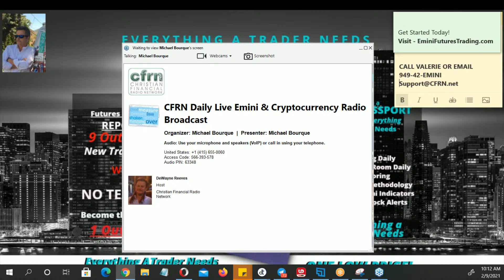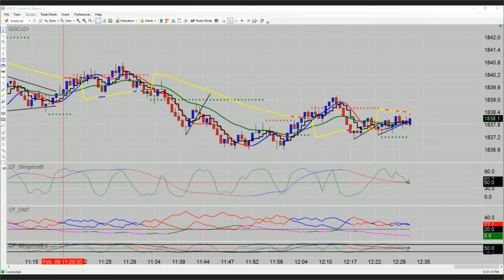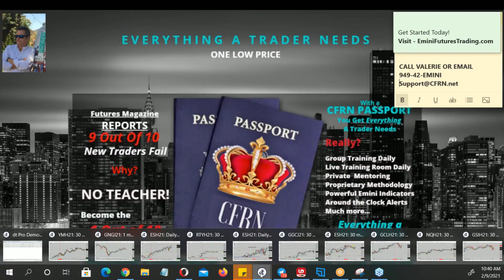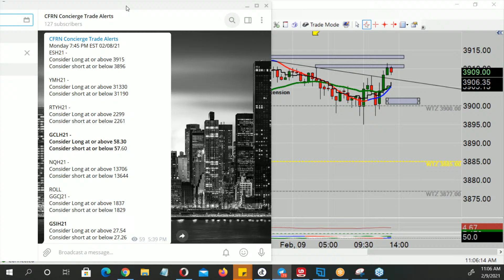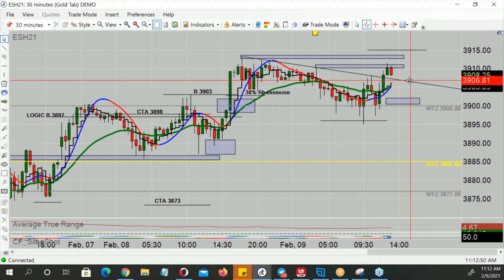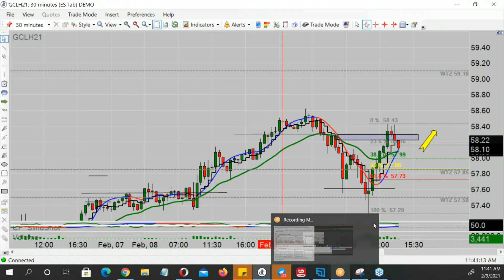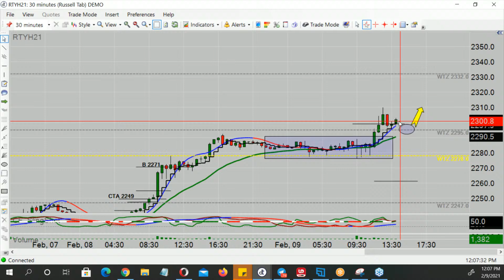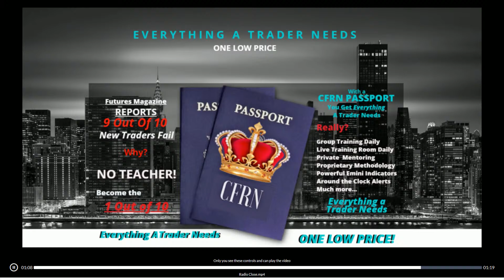How You Can Trade Emini Futures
EminiFuturesTrading.com. Tune in M-F from 12-2:00pm Eastern for the longest-running Daily Live Emini Show on the Internet. We are now in our 2nd Decade of Broadcast History.

Use of all CFRN Products and Services signifies you have read all CFTC Required
Trading is risky. You can lose all of your money and then some.  PAST PERFORMANCE IS NOT NECESSARILY INDICATIVE OF FUTURE RESULTS.

Bring 'em.

To spend 1 Week in our Live Emini Trading Room

CFTC REQUIRED RISK DISCLOSURE STATEMENT

This is neither a solicitation nor an offer to Buy/Sell futures. No representation is being made that any account will or is likely to achieve profits or losses similar to those discussed on this web site. The past performance of any trading system or methodology is not necessarily indicative of future results or methodology is not necessarily indicative of future results. Learn how to trade Emini Futures.